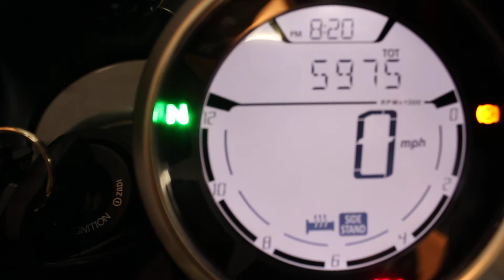2015 Ducati Scrambler at North County Indian Motorcycle in San Marcos, CA